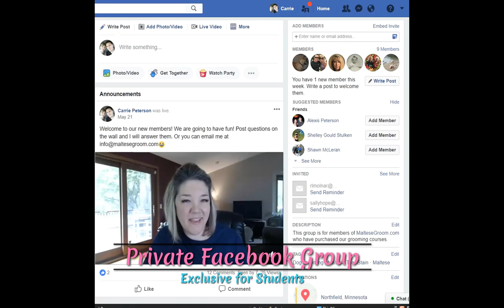Maltese Grooming Styles at Home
Learn to groom at home in Maltese Grooming Styles you enjoy.  You will learn how to groom the Maltese coat, howto de-matte the Maltese Coat to get the tangles out.  Also, how to trim the Maltese face, and all while you are learning about Maltese Grooming tools.